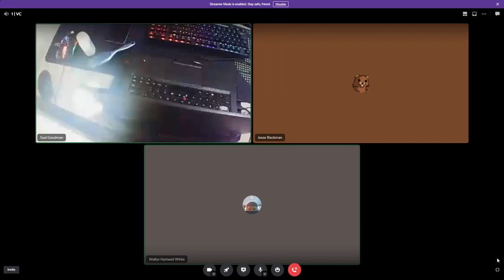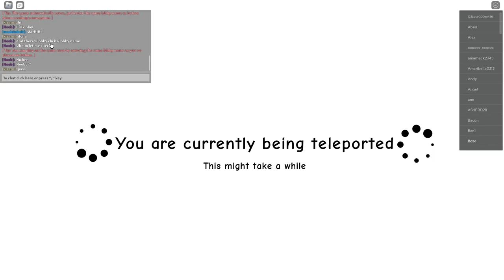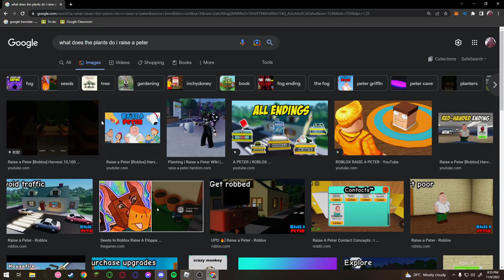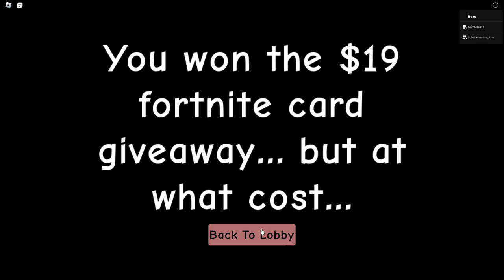me nathan and fritz play raise a peter